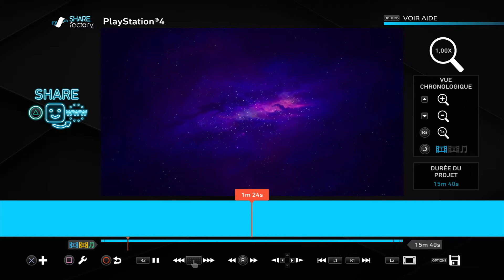ANNONCE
CODE CREATEUR : MAGNUS_NOCTIS